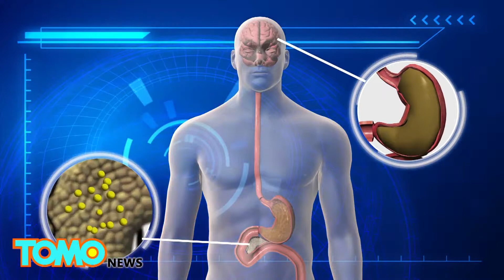Artificial intestine can trick the brain into thinking it’s digesting when it’s not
LONDON — Imperial College London has launched the trial use of a device known as the EndoBarrier, aimed at treating obesity and type 2 diabetes.

The EndoBarrier, developed by GI Dynamics Inc., is a 60-centimeter-long plastic tube. It is placed at the end of the stomach into the small intestine via the mouth.

The plastic surface prevents food from being digested by the intestine and tricks the brain into feeling full. This also provokes the production of glucagon-like peptide, a hormone that drives the production of insulin.

“One of the great advantages of the EndoBarrier is that it does not rely on surgery or medication to achieve its effect. Using a lower cost and less invasive alternative to bypass surgery could enable us to treat thousands more people living with type 2 diabetes every year,” Professor Julian Teare from Imperial College London’s Department of Surgery and Cancer and the leader of the study said in a statement.

The EndoBarrier has to be removed from the body after a year. Researchers hopes the metabolic changes made will be permanent even after the removal of the device.